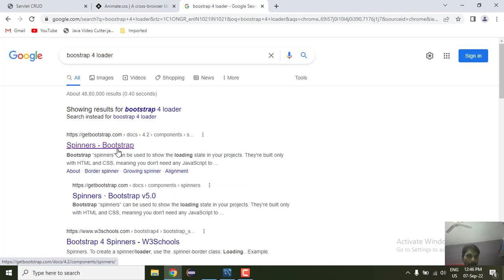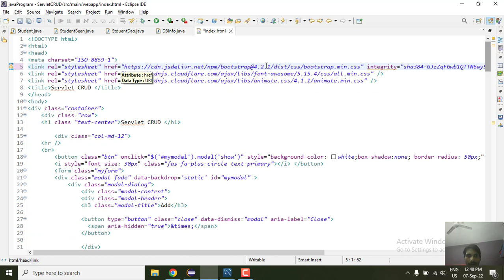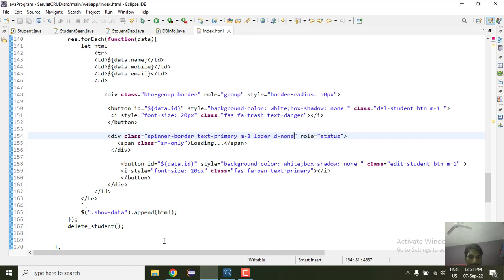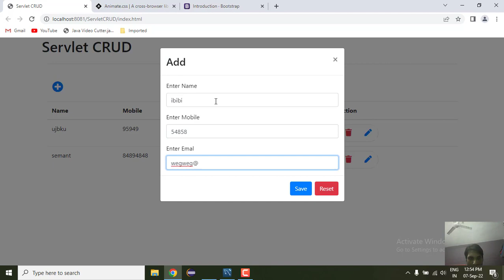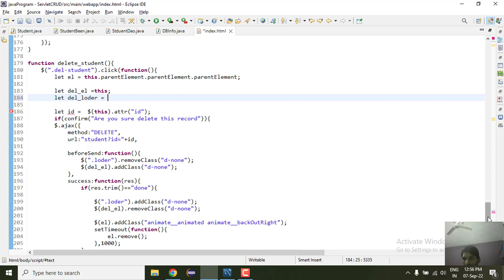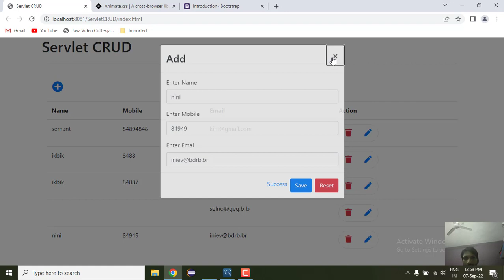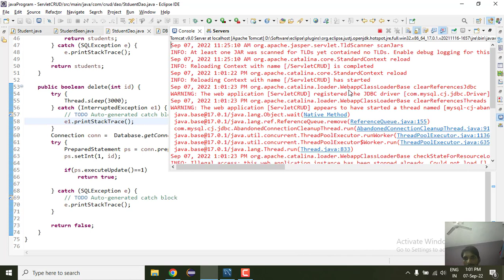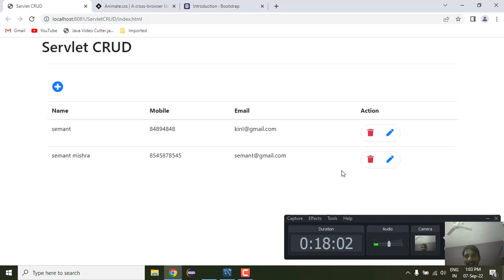5. Servlet with ajax | DELETE data AJAX Loader Part 3 | CRUD Operation Semant Sir | Advance JAVA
5. Servlet with ajax | DELETE data with AJAX Loader Part 3| CRUD Operation  Semant Sir | Advance JAVA   @MultistarSemant.mishra
CRUD Operation Servlet

Delete Data with AJAX  Servlet | Delete Record AJAX Advance JAVA
Insert update delete display in Servlet By Semant.Mishra